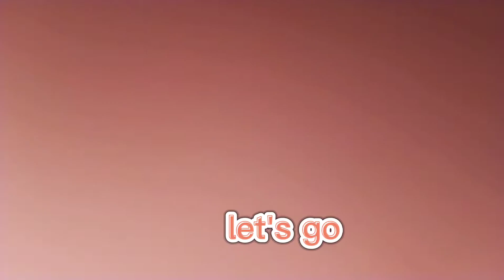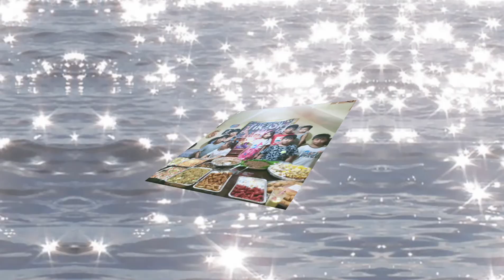My 6th Birthday Celebration🎂🎉🎁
Thank you lord for the gift of life,thank you for all the blessings,thank you family,relatives and friends who come and greeted me in my birthday.all i wish is thhat the virus will gone soon.i love you all❤️